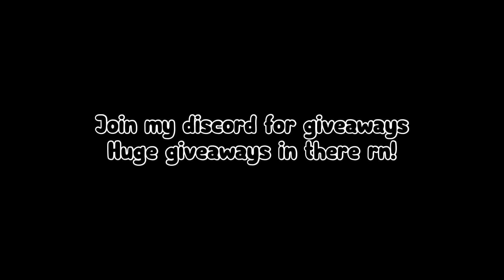🥳 WE BROKE THE *GIANT ALIEN CHEST* & GOT SUPER OP! | Pet Simulator X